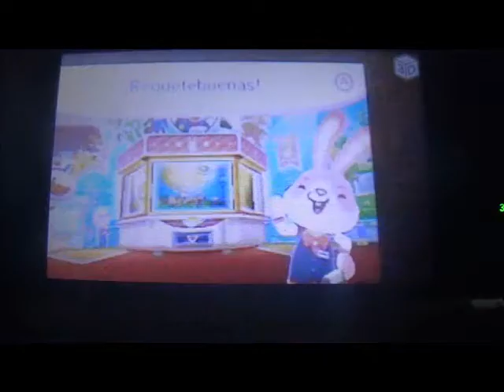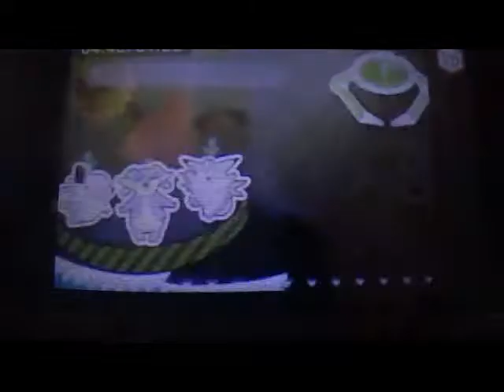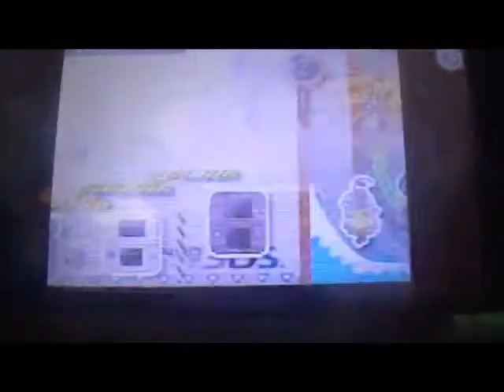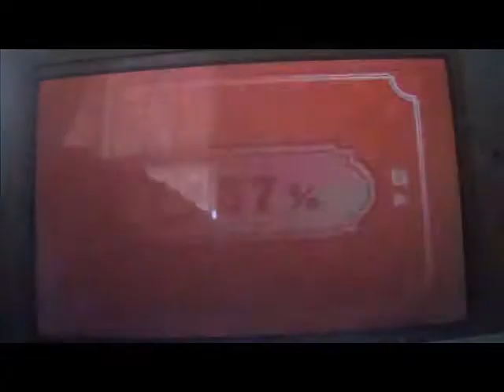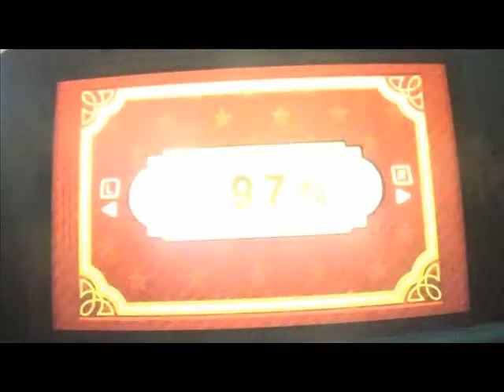Nintendo Badge Arcade Quincenal: 1 a 15 de Octubre 2019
LA PARTE DEL DIA 7 QUE NO ESTÁ AQUI SE PUEDE VER EN EL VIDEO DE LA INSIGNIA 7000:
55ª edición quincenal de Nintendo Badge Arcade que cubre la obtención de insignias durante la rotación. Esta edicion cuenta con un logro muy especial para mi: YA ALCANZAMOS LAS 7000 INSIGNIAS. De todos modos, el total ha sido genial con 44 insignias obtenidas y un gasto total por los suelos de solo 2 euros. En total de momento van 7030 insignias.